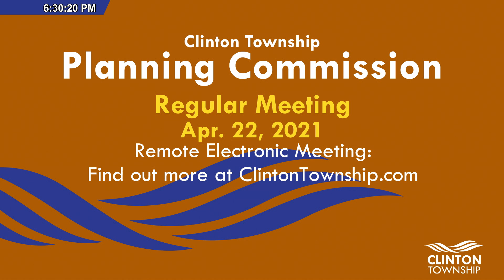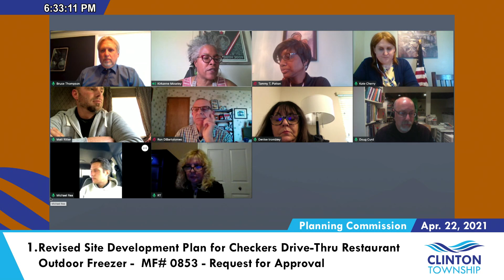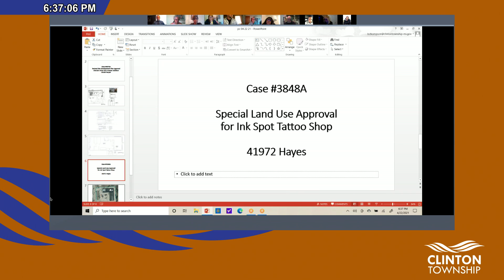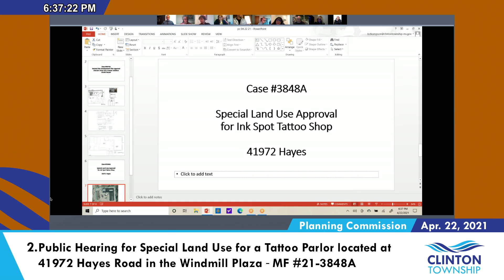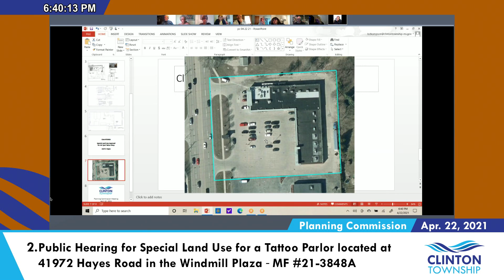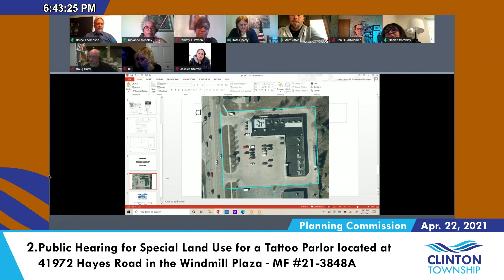Clinton Township Planning Commission Meeting: April 22, 2021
AGENDA
CIVIC CENTER 40700 ROMEO PLANK ROAD
TOWNSHIP BOARD CHAMBERS

0:00 Start of Meeting

02:13 APPROVAL OF AGENDA

02:47 1. Revised Site Development Plan for Checkers Drive-Thru Restaurant Outdoor Freezer MF# 0853Request for ApprovalPetitioner: Michael Rea - Area Construction Inc.

06:45 2. Public Hearing for Special Land Use for a Tattoo Parlor located at 41972 Hayes Road in the Windmill Plaza MF #21-3848APublic HearingPetitioner: Jessica Steffen

13:29 PUBLIC COMMENT

13:42 REPORT OF MEETING - Minutes of April 8, 2021 Meeting

14:41 DISCUSSION ON NEXT MEETING AGENDA